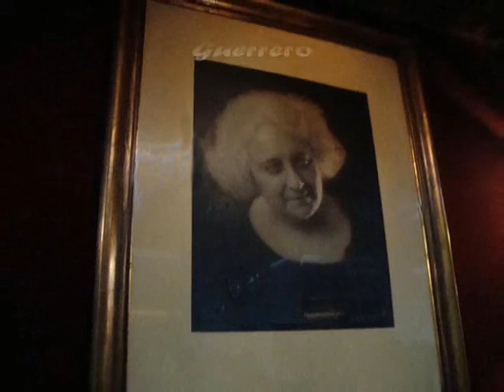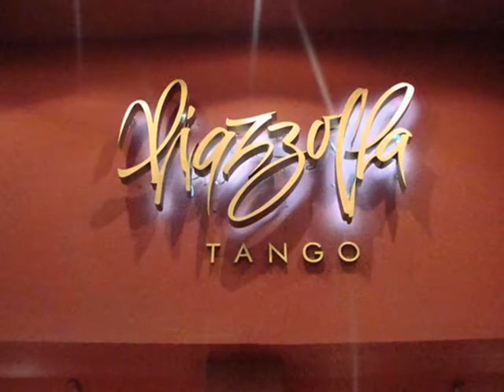Noches de Otoño. Buenos Aires.wmv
El Teatro Nacional Cervantes se encuentra ubicado en la Ciudad de Buenos Aires, y es el único teatro nacional de la Argentina. En 1995 fue declarado Monumento Histórico Nacional mediante la ley n.º 24.570.
Este majestuoso teatro se debe a la donación de la actriz dramática española María Guerrero y a su esposo, también español, Fernando Díaz Mendoza, el edificio fue concluido en 1921 y pasó a propiedad del estado nacional argentino merced a la amistad del argentino José García Belloso con el acaudalado matrimonio español.

El estilo arquitectónico es, como el origen de sus donantes: un estilo netamente español con predomino del plateresco, aunque con también bastante de herreriano. Los arquitectos fueron Fernando Aranda Arias y Emilio Repetto. La principal sala lleva el nombre de la donante y actriz María Guerrero.